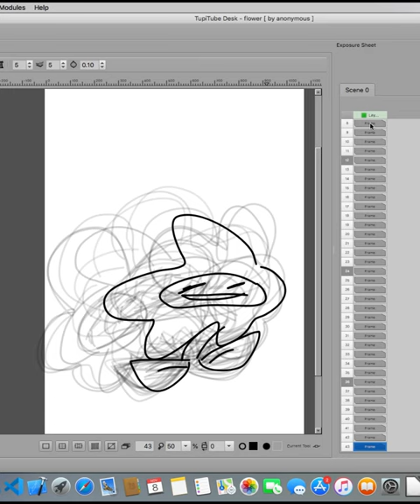Flower 🌻 (Anonymous Work)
Today, I want to share with you a basic but cute animation exercise posted on TupiTube.com by an anonymous user. I hope you like it! 😄